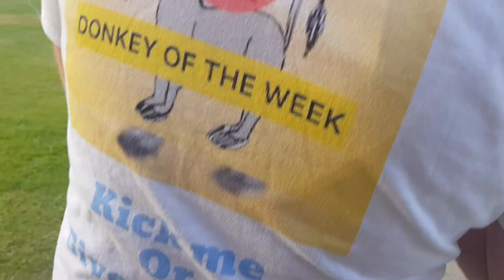WALTON VILLAGE CRICKET - Dan's trousers fall down, Funny village cricket vs Mountsorrel Castle CC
Its kicked off with some questionable umpiring and bizarre appealing - highlights the need for a neutral umpire when the game boils over.